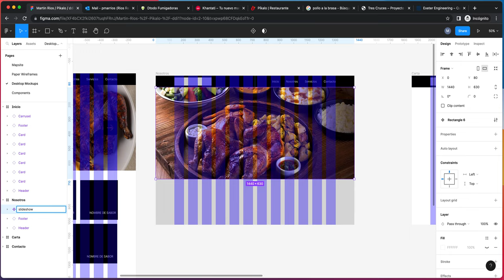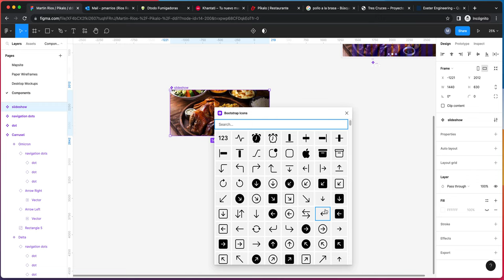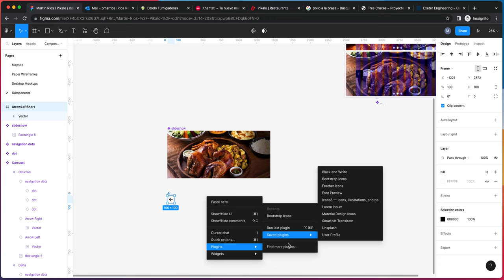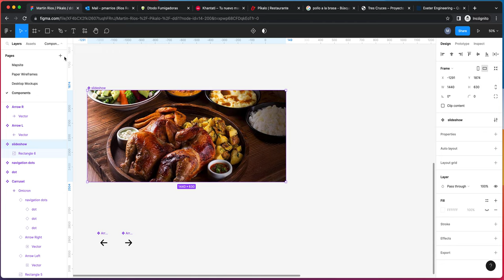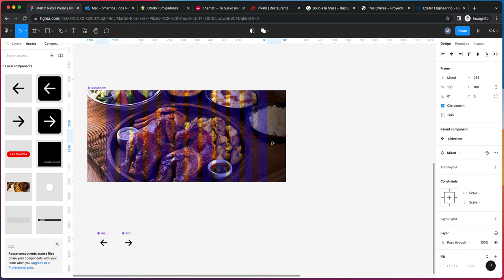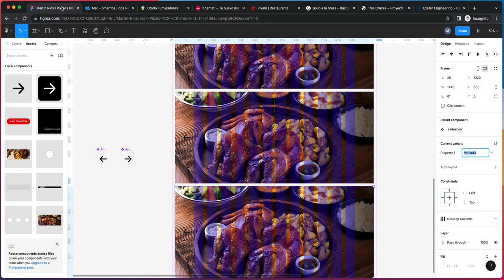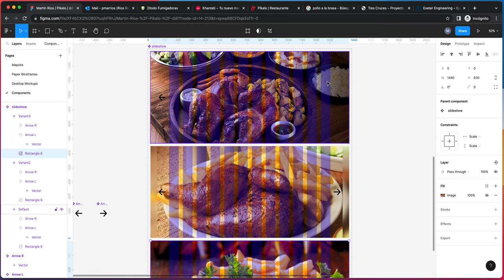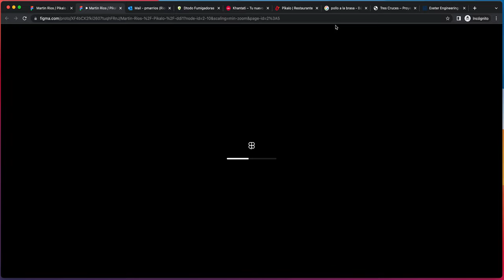Creando un Carrusel de Imágenes Interactivo con Figma usando Componentes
Aquí les explico como crear un Carrusel de Imágenes  usando Componentes y Variantes, además les añado eventos de click a las flechas para que tengan interactividad